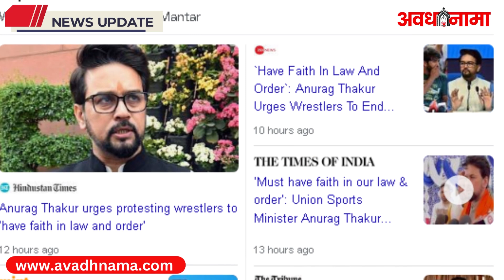Brij Bhushan पर IOA की 'सख्ती' के बाद अनुराग ठाकुर की पहलवानों से अपील | Wrestlers Protest Update